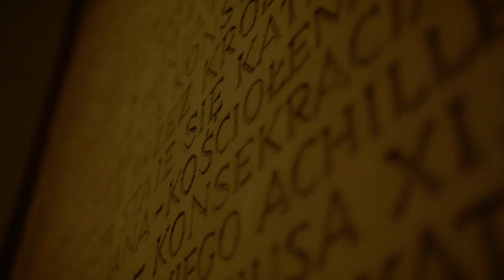The Tragic Tale of Franz Reichelt | "Untold Histories"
The case study was based on :
Franz Reichelt, born in Austria in 1879, was a visionary figure in the early 20th century driven by an unrelenting passion for aviation. Nicknamed the "Flying Tailor," Reichelt aimed to revolutionize flight with his ambitious dream of creating a wearable parachute suit for aviators. His tragic end came on February 4, 1912, during a daring leap from the Eiffel Tower to test his creation, marking a poignant chapter in the history of aviation.